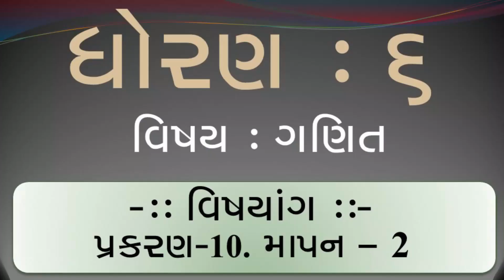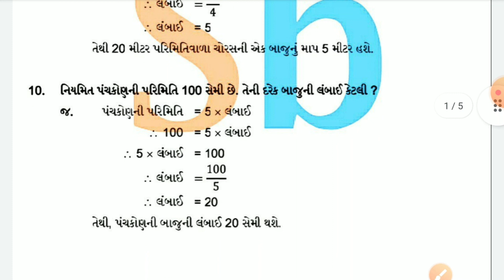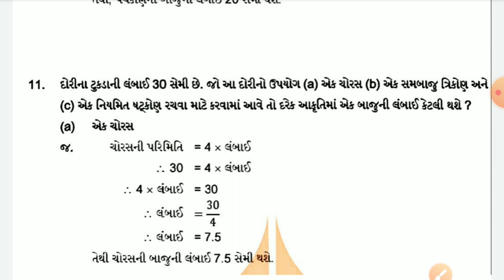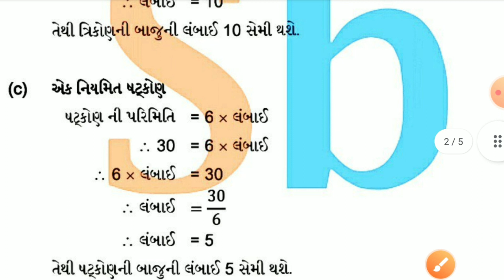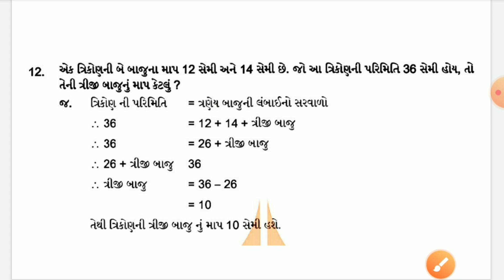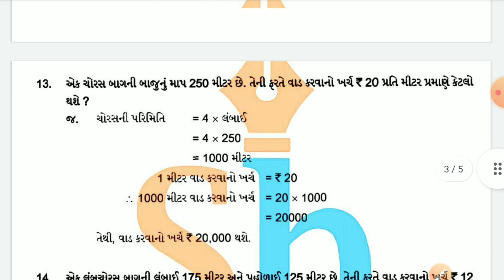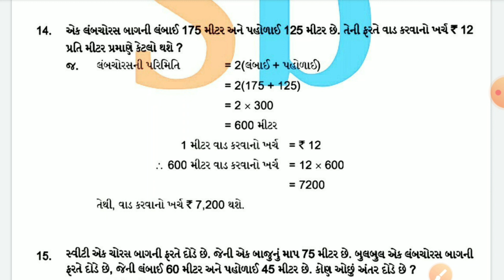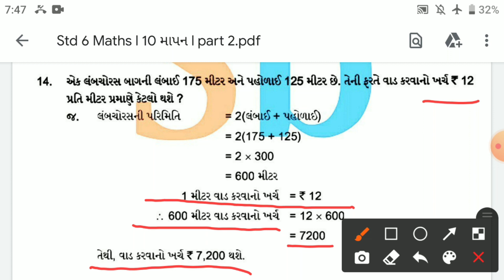ધોરણ ૬ || દ્વિતીય સત્ર || ગણિત || પ્રકરણ 10 :- માપન || Part-2 | જે.બી એન્ડ કાર્પ વિદ્યા સંકુલ